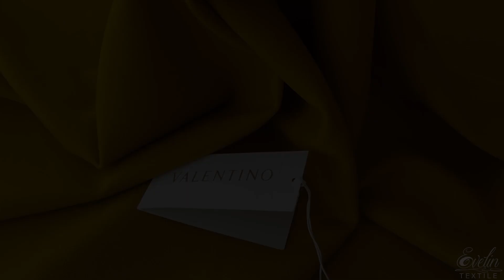Stofa fina din 100% lana virgina Mustard Yellow VAL1348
Stofa fina din 100% lana virgina Mustard Yellow VAL1348 – fara elastan, pentru rochii, sarafane, fuste, cu textura foarte placuta la atingere, calitate ireprosabila. Acest material textil este unul exclusivist ce respecta cele mai inalte standarde de calitate.
Aceasta stofa este perfecta pentru realizarea pieselor vestimentare elegante sau smart casual, potrivite pentru sezonul rece, datorita gradului ridicat de respirabilitate al lanii. Este potrivita pentru realizarea fustelor, capelor si jachetelor subtiri, rochiilor, sarafanelor.
Lana este calduroasa, confortabila, rezistenta la sifonare si e pretabila pentru articole de imbracaminte care trec cu usurinta testul timpului.

Caracteristici Stofa fina din 100% lana virgina Mustard Yellow VAL1348:
Compozitie: 100% lana virgina
Latime: 1,52 m
Culoare: galben-mustar
Greutate metru patrat: 319 gr
Greutate metru liniar: 485 gr
Cod: VAL1348-EV60B
Tara de fabricatie: Italia